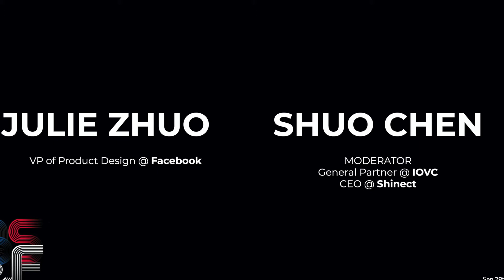Career Advice from VP of Product Design at Facebook (Julie Zhuo) | Decode Innovation Conference 2019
2020 D/CODE Innovation Conference will be held on Oct 24 & 25 virtually.

SPEAKER BIO:
Julie Zhuo is a Chinese-American businessperson and computer scientist. She was the vice president of product design at Facebook and now Co-Founder at Inspirit. Zhuo is the author of The Making of a Manager.